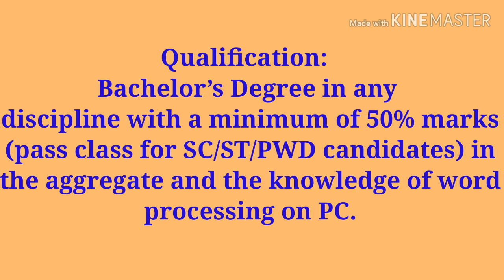karnataka government job | govt job karnataka | job 2020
2020 govt jobs in Karnataka
1oth pass govt job
12th pass govt job
2puc students job
2puc, lower division clerk